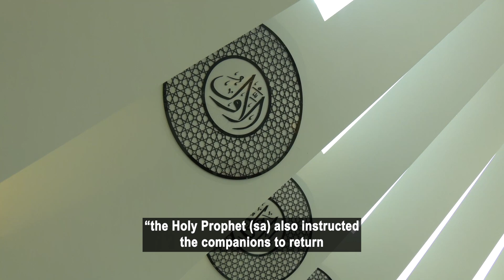Friday Sermon 11th October 2024: Miraculous Outcome of Battle of Ditch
The outcome of the Battle of the Ditch was miraculous, as we have seen throughout history.

Watch the Friday Sermon via mta.tv or @mtaOnline1  YouTube channel.